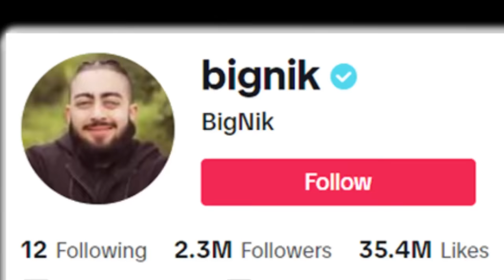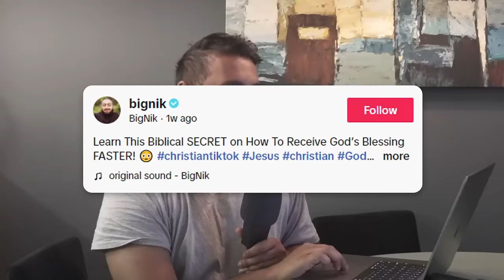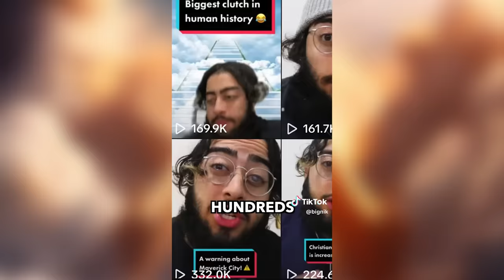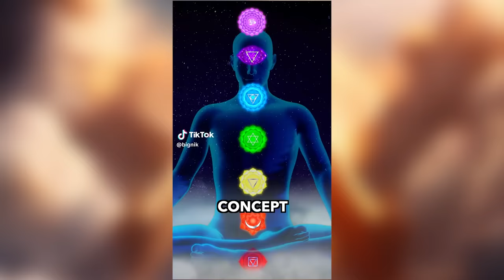Bik Nik Says Doing Yoga Is Devil Worship... Terrible Tik Tok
Big nik thinks stretching is unchristian, how am i suppose to bend now